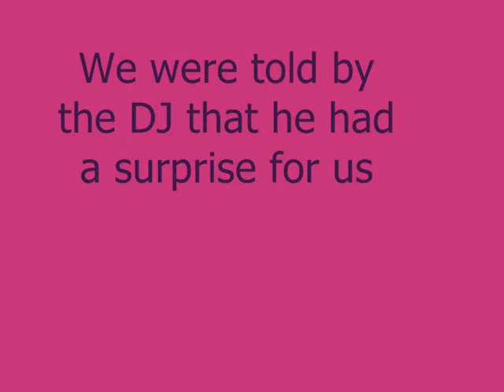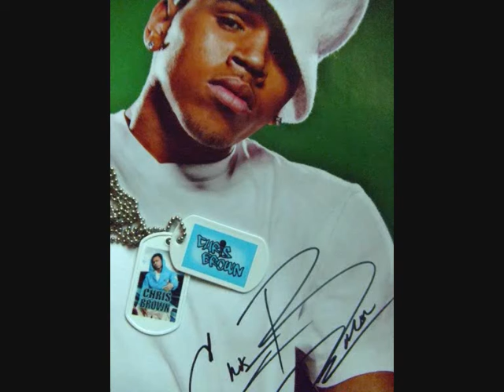Chris Brown & Rihanna World Tour!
3rd of November, Chris and Rihanna came to Adelaide Australia!